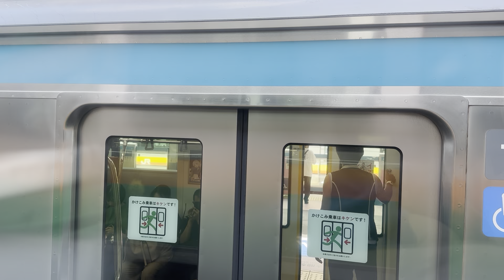横浜大井町東海道線